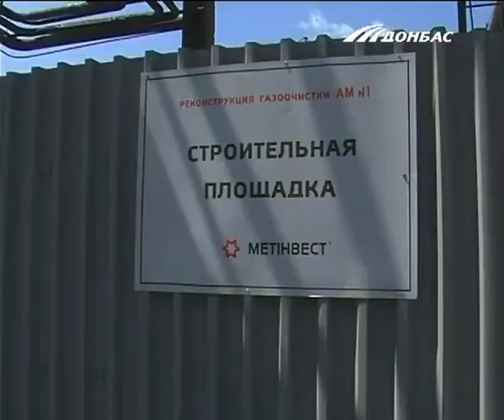Экология и защита окружающей среды - приоритет социально-ответственного бизнеса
Так заявил народный депутат Вадим Новинский в Мариуполе. Как пример - компания «МЕТИНВЕСТ», которая обеспокоена чистотой окружающей среды всюду, где работают ее предприятия. Так, до 2021 года на Мариупольском меткомбинате имени Ильича завершат реконструкцию Аглофабрики, а на «Азовстале» - построят новые системы газо- и пылеочистки в конверторном и доменном цехах. Только в Мариуполе в ближайшие четыре года в экологические проекты планируют инвестировать 300 миллионов долларов